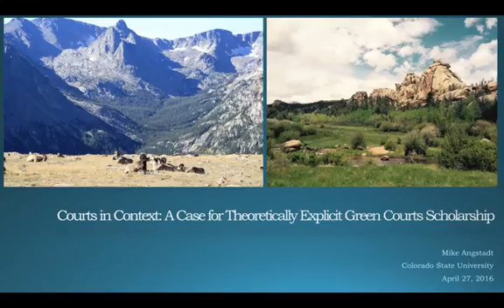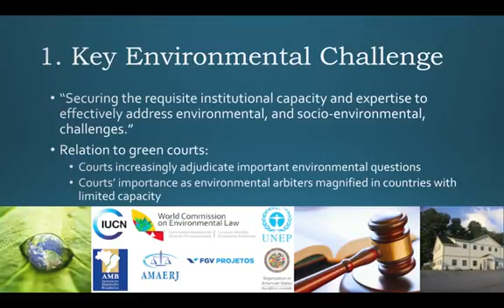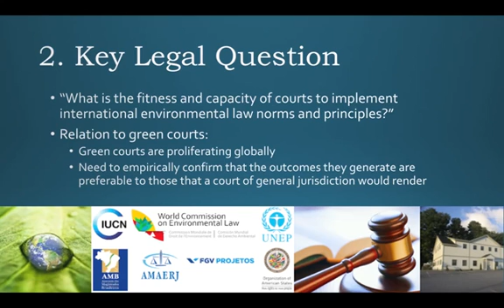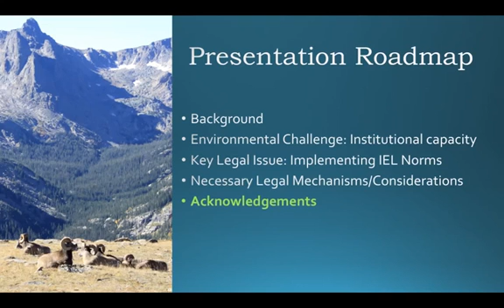24. Courts in Context: A Case for Theoretically Explicit Green Courts Scholarship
Mike Angstadt (Political Science Department, Colorado State University, USA)

IUCN World Commission on Environmental Law Global Colloquium of Early Career Environmental Law Experts: Legal Tools for Sustainable Futures in the Anthropocene; Wednesday, 27 April 2016

Pre-Congress Event: 2016 IUCN/UNEP World Environmental Law Congress